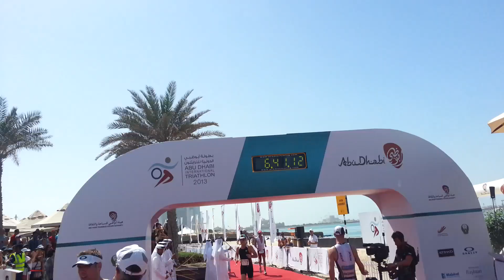Frederik Vanlierde finish line abu dhabi 2013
Trimaxhebdo